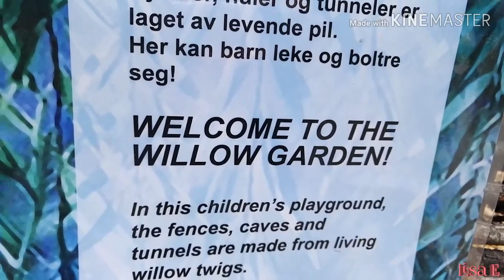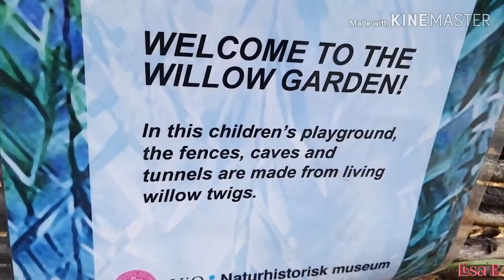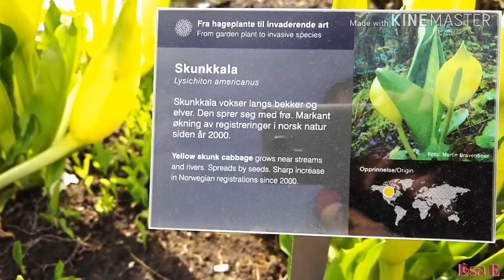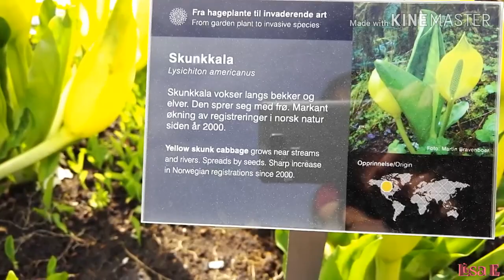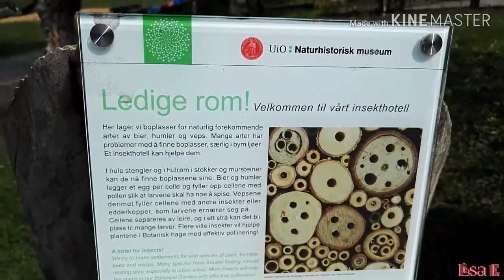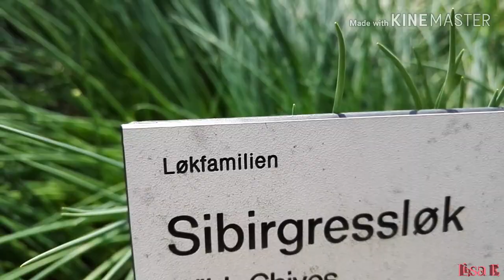A DAY AT THE BOTANICAL GARDEN|| Pinay in Norway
Hello guys maglakad lakad tayo sa botanical garden dito sa Tøyen Oslo. Sana mag enjoy kayo hehe.

Muaahhh LisaE